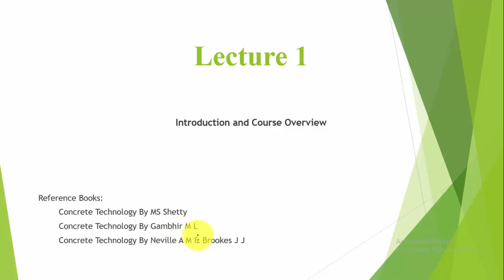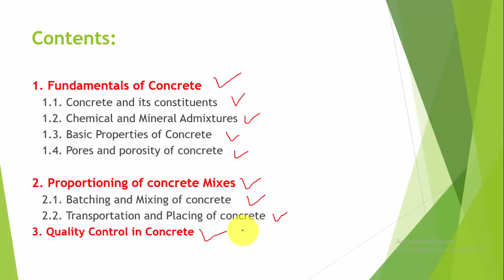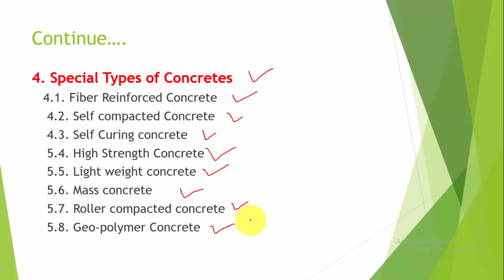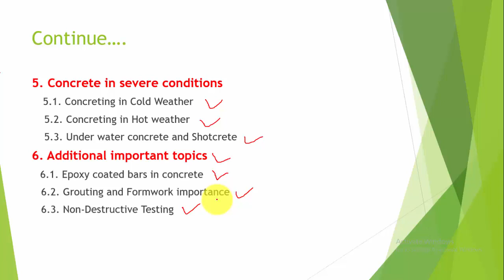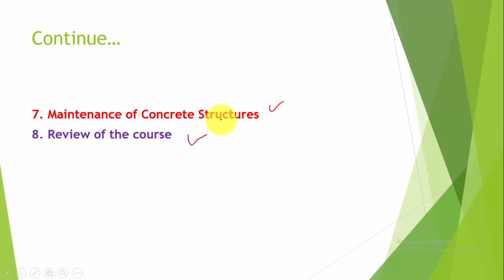Mod 1 Lec 1 Concrete Technology Overview